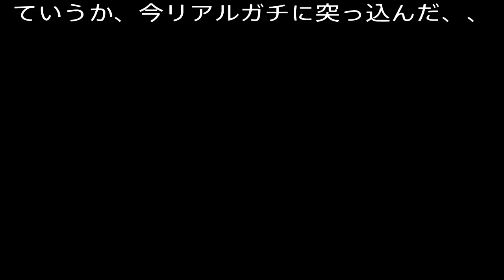【PS4 F1 2017】セーフティーカーにガチで突っ込んだ！！！！！そしてSC中に前を抜け！の無線がああああああ！！！！バグですかコドマスさん！？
SC中に前を抜けって。。。。